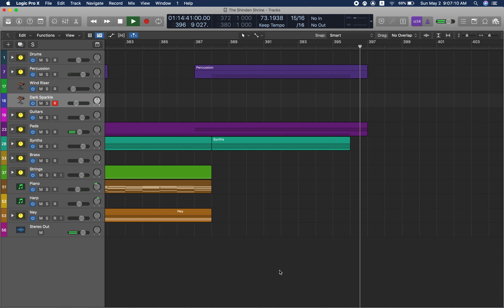Journey to the Shinden Shrine - Original Composition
This is the biggest track I've ever made. I've been planning this one out for a very long time and worked on it for 6 months and it is finally finished! This is the track that's inspiring my next album but it also serves as a summary of the story that the album will be following.